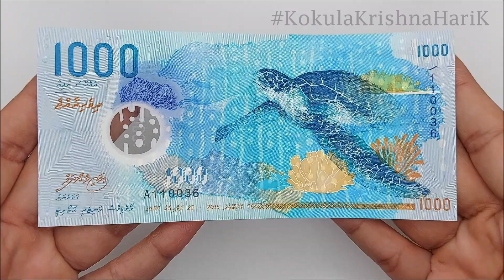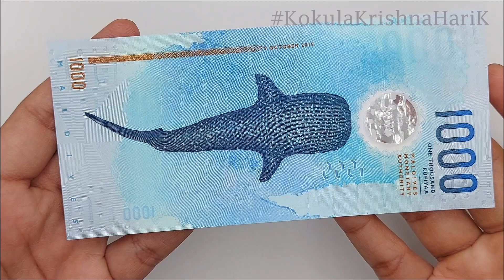MVR 1000 | Bank Note | One Thousand Rufiyaa | Kae Kae | CurrencyStackerKK | Maldives | Asia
1000 Maldivian Rufiyaa -

The Maldivian rufiyaa (Dhivehi: ދިވެހި ރުފިޔާ; sign: Rf or .ރ; code: MVR) is the currency of the Maldives. The issuance of the currency is controlled by the Maldives Monetary Authority (MMA). The most commonly used symbols for the rufiyaa are MVR and Rf. The ISO 4217 code for Maldivian rufiyaa is MVR. The rufiyaa is subdivided into 100 laari.

The name "rufiyaa" is derived from the Sanskrit रूप्य (rūpya, wrought silver). The midpoint of the exchange rate is 12.85 rufiyaa per US dollar and the rate is permitted to fluctuate within a ±20% band, i.e. between 10.28 rufiyaa and 15.42 rufiyaa as of 10 April 2017.